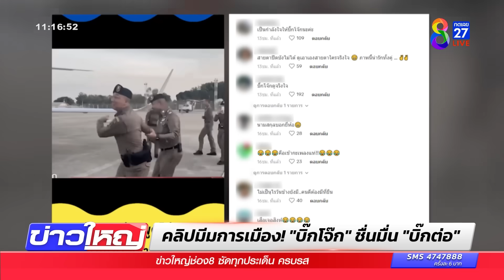คลิปมีมการเมือง! "บิ๊กโจ๊ก" ชื่นมื่น "บิ๊กต่อ" | ข่าวช่อง8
หลังจาก "บิ๊กต่อ" พล.ต.อ.ต่อศักดิ์ สุขวิมล ได้เป็น ผบ.ตร. คนที่ 14 ส่วน "บิ๊กโจ๊ก" ชวดตำเเหน่งไป คนโซเชียลก็ไปขุดคลิปอดีต ที่เคยหวานหอม จนกลายเป็นมีมข้ามคืน